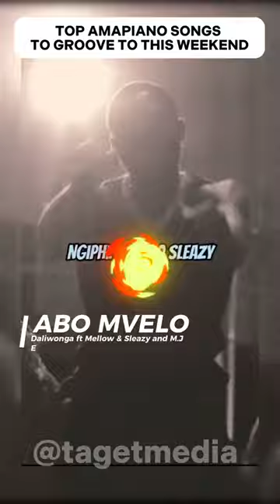Amapiano Songs for the Weekend | Best of Amapiano 2023 with Top Tiktok Influencers - TAGET Media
Top Amapiano Songs of the Weekend | Best of Amapiano 2023 with Top Tiktok Influencers - TAGET Media

Enjoy this Trending Amapiano Songs of 2023 for the weekend featuring trending amapiano from tiktok. This top songs features amapiano dance moves from top tikokers